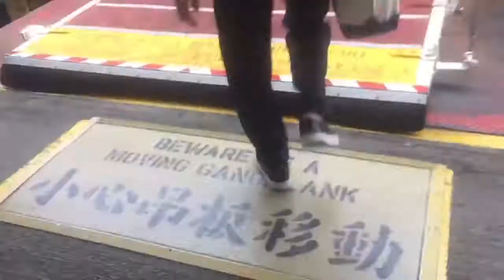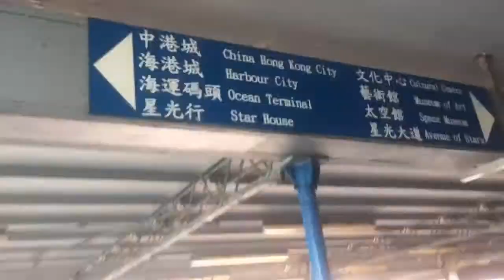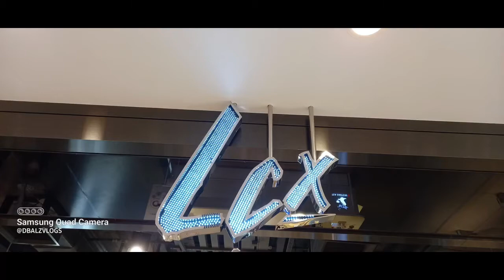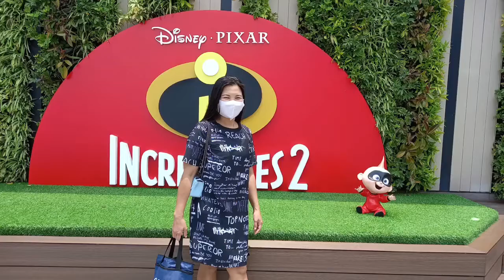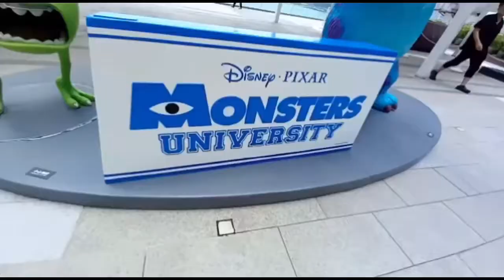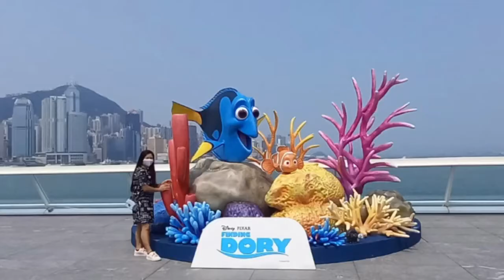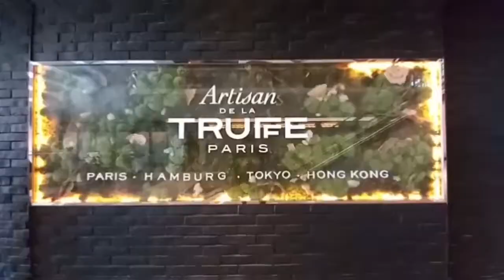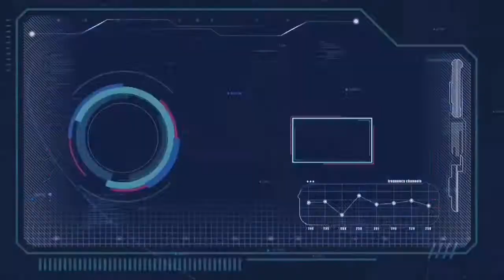TOY STORY | KAKAO FRIENDS | DISNEY PIXAR | HARBOUR CITY | PIXAR FEST | D BALZ VLOGS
TOY STORY | KAKAO FRIENDS | HARBOUR CITY | PIXAR FEST |  D BALZ VLOGS

PLS.

Please Don’t forget to subscribe, like share, comment and suggest na rin po kayo sa mga gusto nyong recipe naipagawa or gagawin namin lastly paki click the bell button na din po. para manotify ka sa mga next upload videos namin...

Work Hard, Access Harder
Youtube’s Got it all...